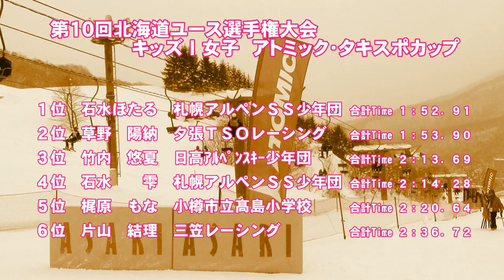第１０回北海道ユース選手権 キッズⅠ女子ＳＬ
平成３０年２月１７日　朝里川温泉スキー場で開催された「第１０回北海道ユース選手権大会」キッズⅠ女子ＳＬの入賞者
１位　石水ほたる　２位　草野陽納　３位　竹内悠夏　４位　石水雫　５位　梶原もな　６位　片山結理